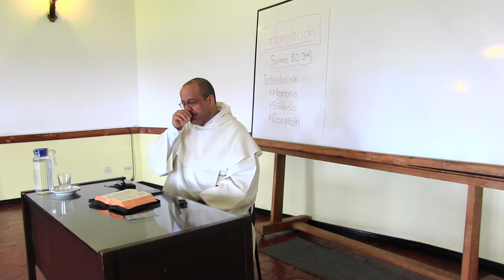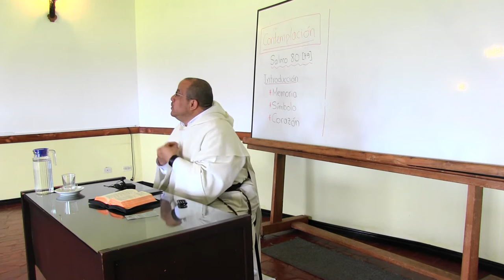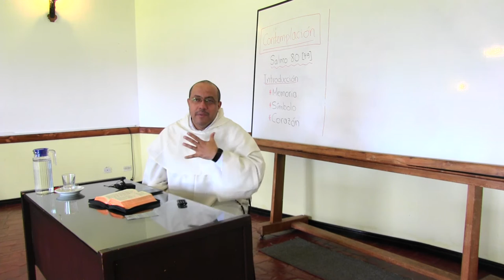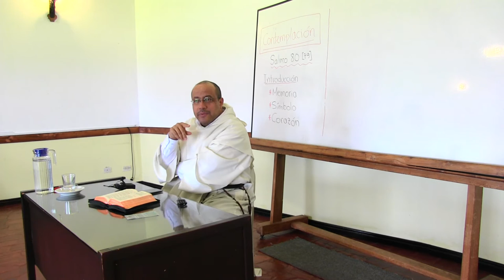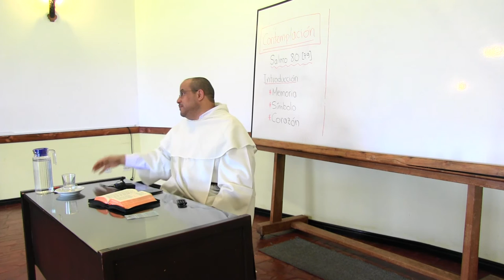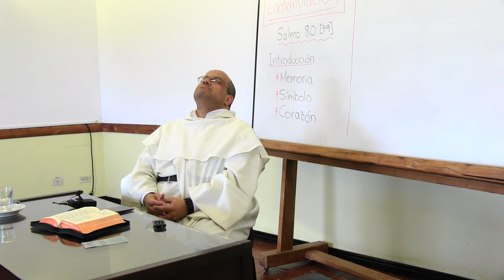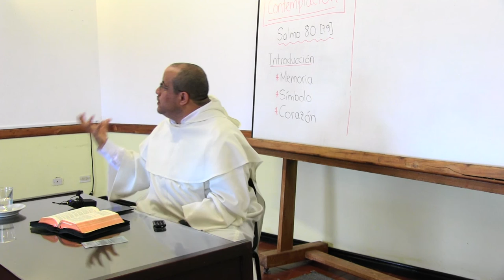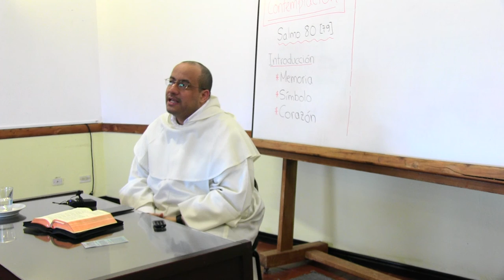Invitación a la Contemplación, 6 de 9: Sobre la Memoria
Sobre la Memoria

* Se hizo una experiencia con un monje budista y una monja carmelita en la que se pusieron electrodos en sus cabezas midiendo en un encefalograma las ondas cerebrales registradas mientras ambos hacían meditación. Dicen que finalmente el tipo de ondas registradas (ondas alfa) son similares y de ello algunos concluyen que no importa el contenido de la religión que profesen.

* La Meditación cristiana: ¿en qué consiste?

(1) La Meditación cristiana no quiere la eliminación del sufrimiento. El sufrimiento puede ser formativo y puede tener su lugar. No se trata de sufrir por sufrir. No es nuestra meta, pero nuestra meta tampoco es implemente “parar de sufrir.”

(2) ¿Cuál es nuestra meta? ¿Hacer obras sociales y promoción humana, como propone una lectura reducida de Mt. 25? No, porque el Cristianismo se convertiría en una simple opción política o social. Gaudium et Spes nos da la clave cuando nos habla del Cielo y del cultivo hacia el Reino futuro. El Cristianismo no se reduce a un puro donar mercados o ser solidarios.

(3) Si vamos a la Sagrada Escritura encontramos la palabra clave. En 1 Jn. 1, dice que nosotros damos testimonio y os anunciamos la Vida eterna “para que también vosotros estéis en comunión con nosotros
 Y nosotros estamos en comunión con el Padre y con su Hijo Jesucristo.” Nuestra meta es ser y hacer Comunión (koinonía), que es unión de ser.

(4) Nuestra Comunión está dirigida hacia Dios, como muy bien nos recuerda la regla de San Agustín: Anima una, et cor unum in Deum! Ese es el Cristianismo.

* La Contemplación cristiana es única porque la Contemplación cristiana es un camino hacia, se hace y está siempre dentro de la Comunión. El Cuerpo de Cristo nos hace miembros de la familia de Dios. Jesucristo ora al Padre implorando que todos seamos uno.

* Los consagrados que tendríamos que ser expertos en Contemplación hemos dejado de hacerla y hemos provocado gran confusión al practicar o permitir que se practiquen, sin reato de conciencia, cosas como la meditación trascendental.

* La gran diferencia está en la Memoria. Nuestra Comunión comienza en la Memoria. Estamos en Comunión con nuestros antepasados, con nuestra familia en espíritu, con la de sangre y con ellos con el plan de Dios.

* Hacer memoria tiene varios niveles:

(1) me hace entrar en Comunión y me muestra mi raíz

(2) me hace ver quién soy y hacia dónde voy

(3) me conserva en la certeza de que soy hechura de Dios.

* La Memoria tiene un papel irreemplazable.